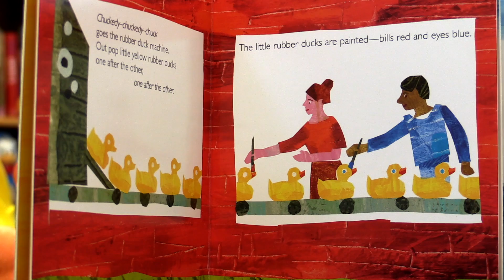Dr. Joe Schwarcz: He's no quack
Dr. Joe Schwarcz: McGill McGill University Professor of Chemistry Dr. Joe Schwarcz has an affection for rubber ducks and as he tells us on Tuesday, June 27, 2017, it all started with the product, Oscillococcinum. (Dave Sidaway / MONTREAL GAZETTE)